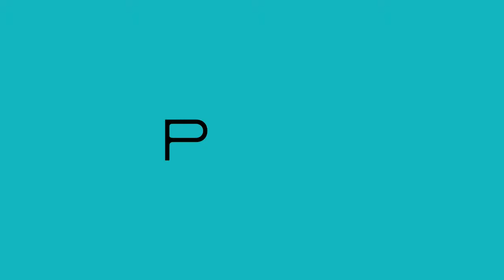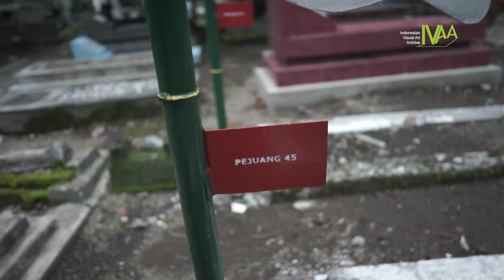Suka Duka Juru Kunci Petilasan Syekh Mojo Agung/ Makam Kintelan - Tri Nugoho Supradhoto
Hampir di setiap makam, selalu terdapat juru kunci. Tri Nugoho Supradhoto, adalah juru kunci petilasan Syekh Mojo Agung, atau yang dikenal oleh warga sekitar Dipowinatan sebagai Makam Kintelan. Pak Tri mengelola dan merawat kondisi fisik makam dan menemani peziarah. Berbincang dengan juru kunci, kita seperti bercermin. Pekerjaannya juga merawat ingatan, bergelut dengan berbagai identitas, yang kadang harus dikeraskan dan dicairkan. Tak jarang, ia juga harus melanggengkan upaya sakralisasi atau membuat situs dan benda menjadi keramat, seperti benda seni.